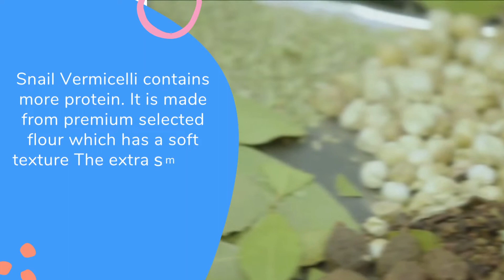Made from premium selected flour and our original recipe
We have promo for this Month, Avail now!

We offer a good deal no one can resist!